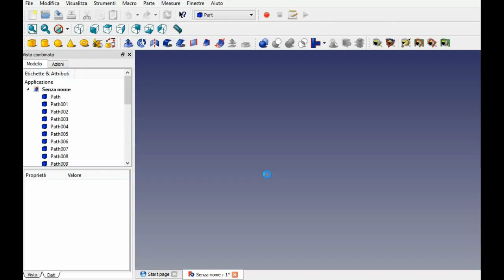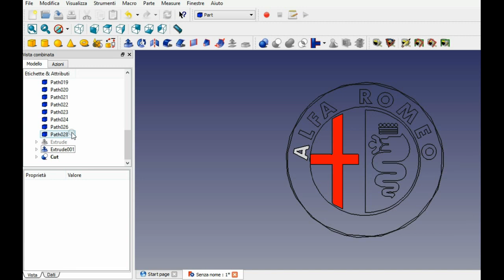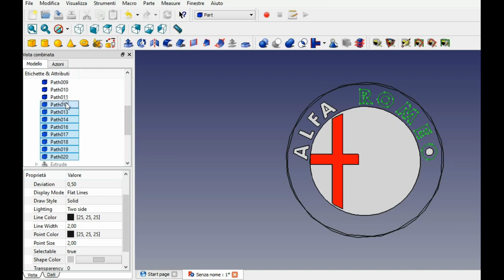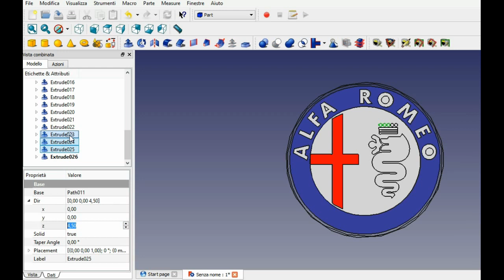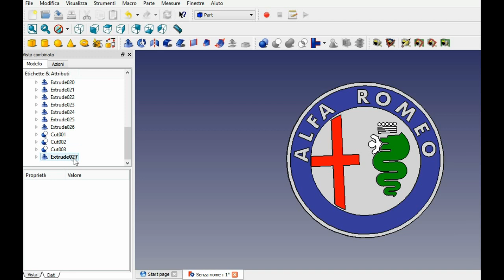FreeCAD Logo Alfa Romeo da Immagine SVG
Come fare un logo Alfa Romeo con FreeCAD.  Ho usato un'immagine in bianco e nero SVG. basta cercarla con la ricerca avanzata di Google Immagini.